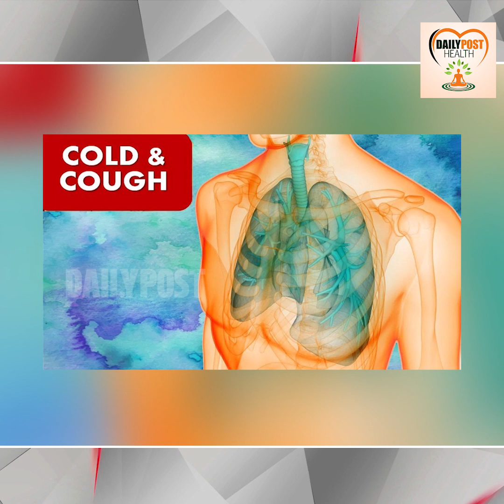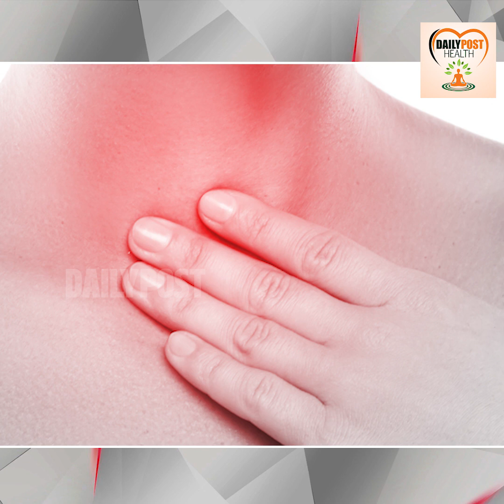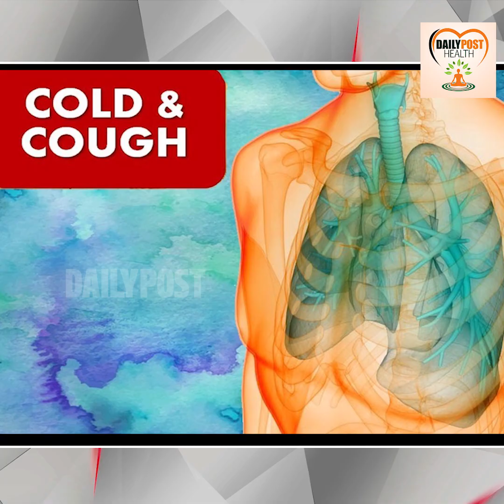ਗਲੇ ਦੀ ਹਰ ਸਮੱਸਿਆ ਨੂੰ ਮਿੰਟਾਂ 'ਚ ਦੂਰ ਕਰਦੇ ਹਨ ਇਹ ਘਰੇਲੂ ਨੁਸਖੇ !